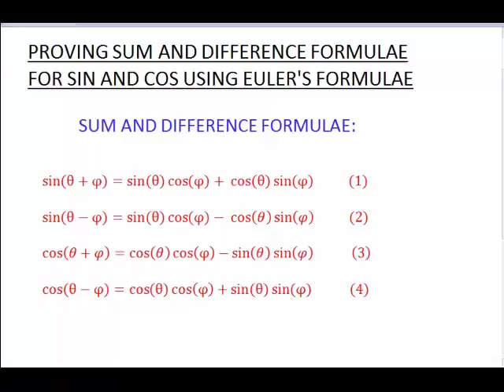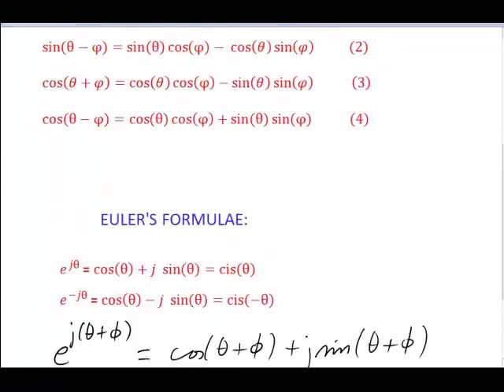Proof of sum and difference formulae for sin and cos using Euler's formulae (MathsCasts)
We prove the formulae for sin(A+B) and cos(A+B) using Euler's results for sine and cos. The other sum and difference formulae work in a similar way.